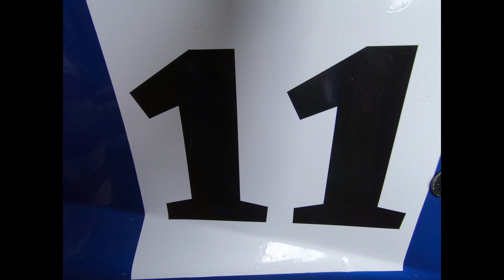Mon nouveau projet bananier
Préparation course de cote de bananier 2021 - funboost RC groupe CM classe 1 - pilote Beauvarlet Laurent